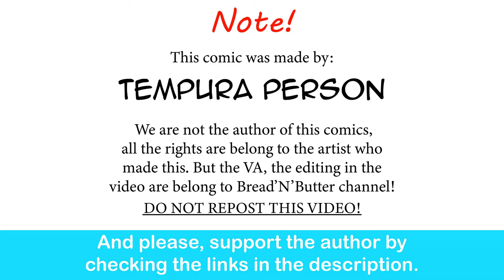Warhammer 40k: Gork-san And Mork-san | Tempura Person comic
I can the these two.

Special thank to the voice actor:

Gork-san And Mork-san -  Trina Deuhart